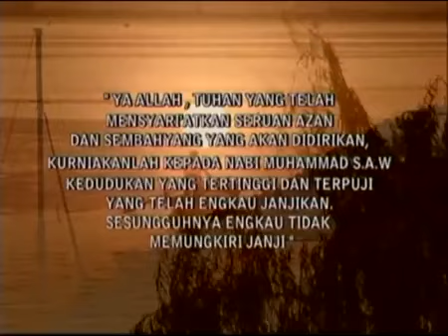Adzan Maghrib TV1 Malaysia(2013)